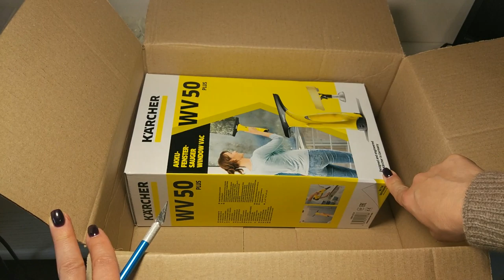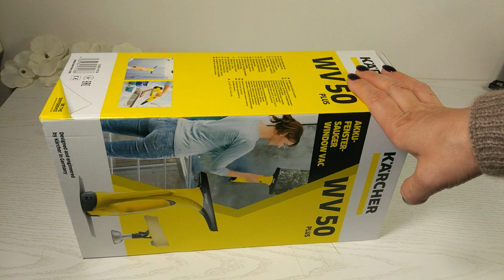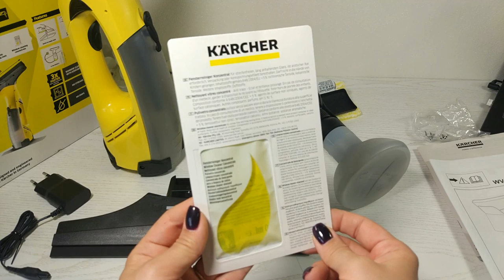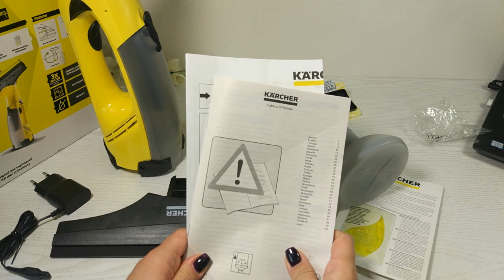Он реально освободит Вам время для рукоделия! Стеклоочиститель KARCHER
Набираем в поиске: Стеклоочиститель KARCHER WV 50 Plus
Девочки, я сегодня впервые в жизни пожалела, что у меня всего три окна в квартире))) Я за вечер помыла все, что можно: огромный зеркальный шкаф-купе с 5 дверями, все двери (они у нас со стеклом), картины, которые под стеклом, три окна, в том числе балконный блок, остекление на балконе!
Стеклоочиститель KARCHER - это же просто мечта любой хозяйки! Так легко и с удовольствием я еще ни разу не делала генеральную уборку.
Ладно я! Муж от меня весь вечер не отходил! "Давай это попробуем помыть, а давай это.". Так что KARCHER не только моет окна, он делает семью крепче!